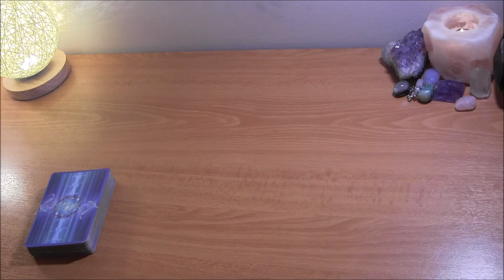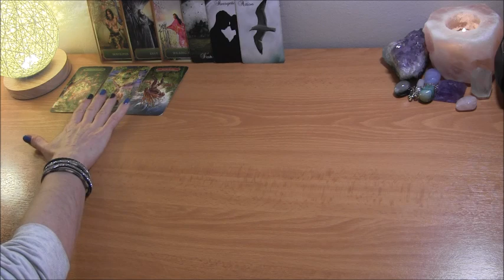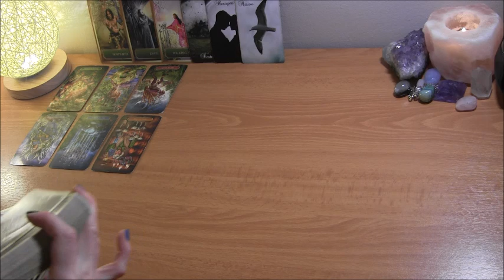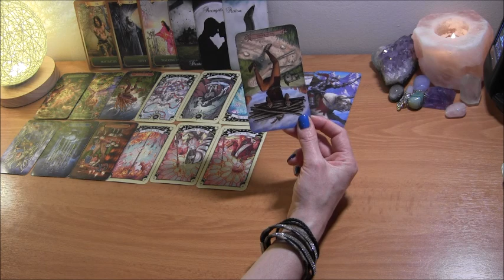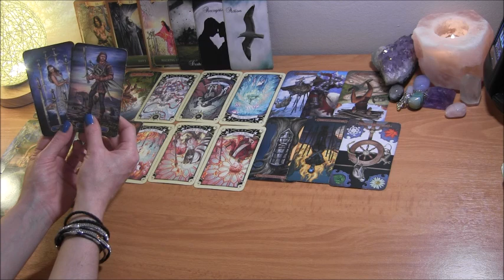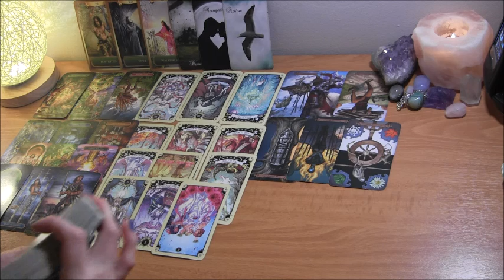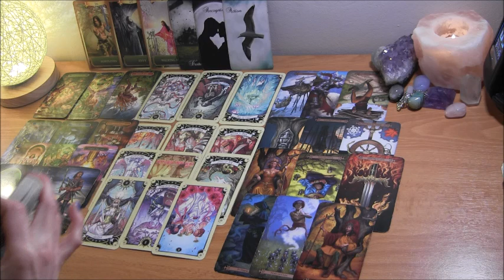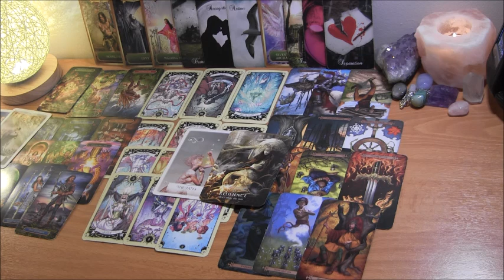DM + Karmic: Hostilities & Coldness ❄️ DF: Crown Chakra 👑 Twin Flame Reading